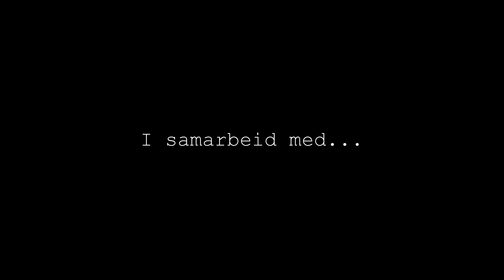Fluefiske - Noen enkle tips og utstyr til tørrfluefiske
Fluefiske er gøy og her er noen enkle tips for deg som er nybegynner, eller en film til deg som bare liker fiske- og turopplevelser. Et fint tidsfordriv til man venter på vulgatafisket, som trolig er rett rundt hjørnet :D